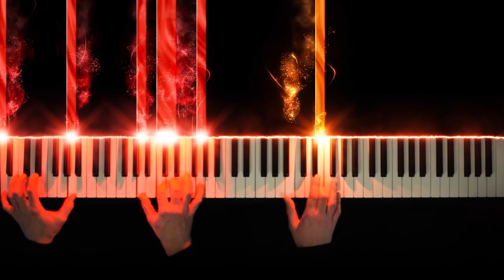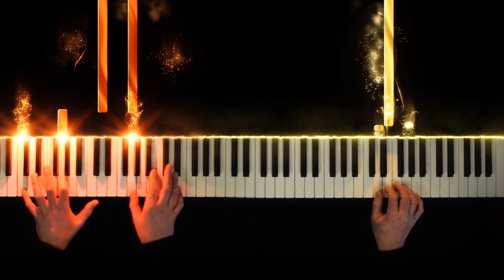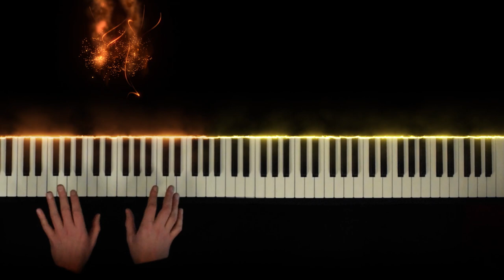Tai Chi (Meditation Music) - Kickboxer Soundtrack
Tai Chi from the Kickboxer Soundtrack. Composed by the Paul Hertzog.

Tai Chi from the Kickboxer soundtrack. Composed by the great Paul Hertzog. Performed by Noud van Harskamp and Synthwizard!

I really love this old synth piece from the soundtrack Kickboxer. Wuch a great meditational music. It's great music to set your mind free and I hope in combination with these relaxing visual effects it's even more hypnotizing. Which is indeed the case for me :)
I think this piece is the ideal piece while you are sleeping, relaxing, meditating, healing and studying.

Thanks,
Noud & Synthwizard

Tai Chi (Meditational Music) - Kickboxer Soundtrack